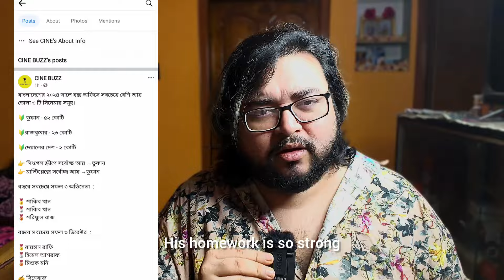Shakib Khan বন্দনা হোক | বাংলাদেশের ২০২৪ সালে বক্স অফিসে সবচেয়ে বেশি আয় তোলা ৩ টি সিনেমার সমূহ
**𝐆𝐄𝐀𝐑 𝐔𝐒𝐄𝐃**

📷 Camera
🎙️ Mic
🎥 Tripod
📸 Photography
☂️ Umbrella